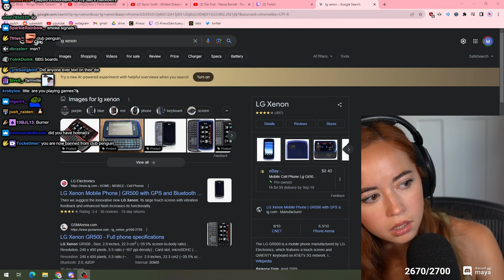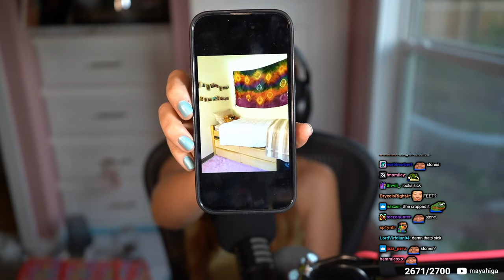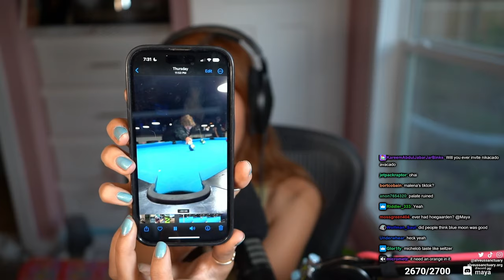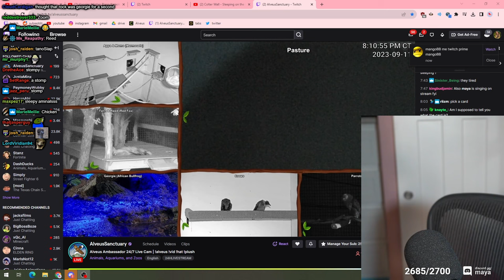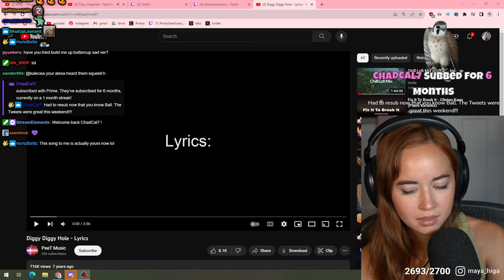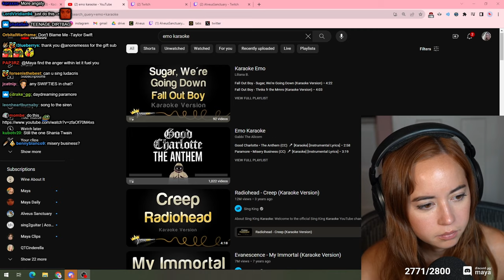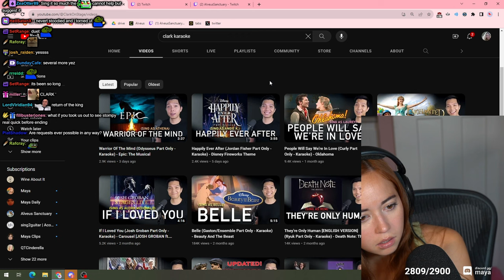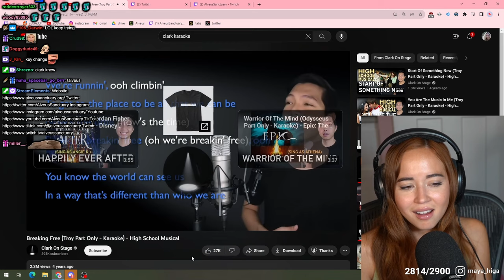Embarrassing Myself - 9/11/23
VOD from September 11th 2023

Maya Higa talks to chat about stuff & things before watching a trailer and doing a peepoCandle singing some songs on a cozy night. Also mushroom the ferret is there